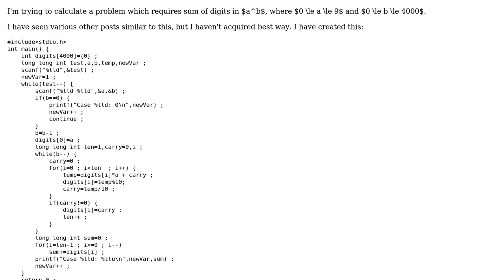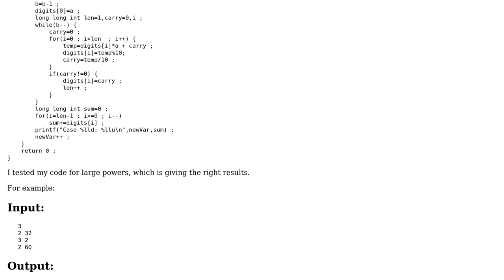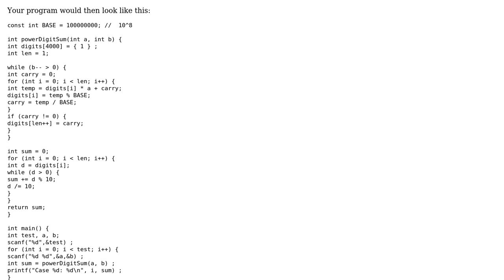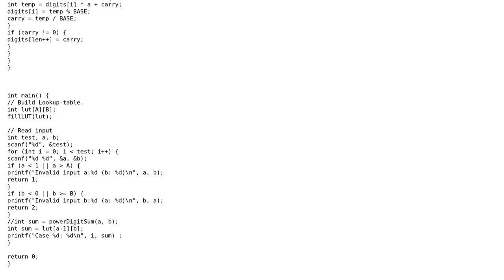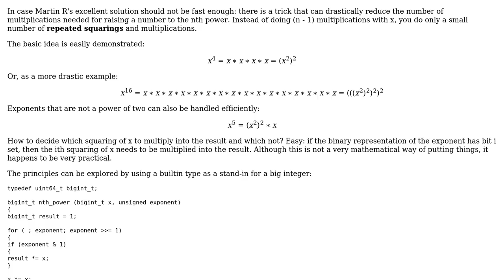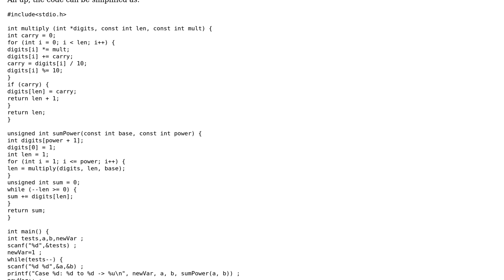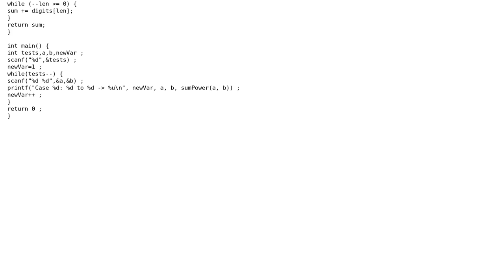Code Review: Sum of digits in a^b (4 Solutions!!)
Code Review: Sum of digits in a^b

With thanks & praise to God, and with thanks to the many people who have made this project possible! | Content (except music & images) licensed under CC BY-SA | Music | Images & others | With thanks to user Unapiedra user rolfl user Prakhar Awasthi user Martin R user DarthGizka user 200_success and the Stack Exchange Network Trademarks are property of their respective owners. You are responsible for your own actions.